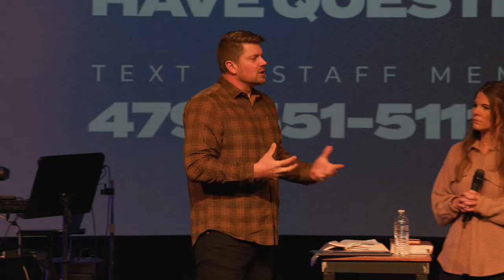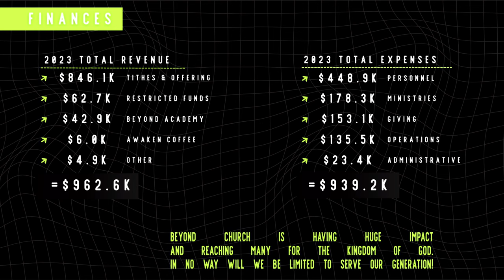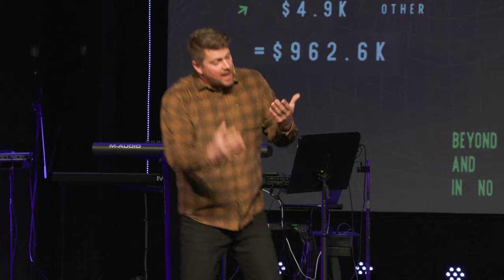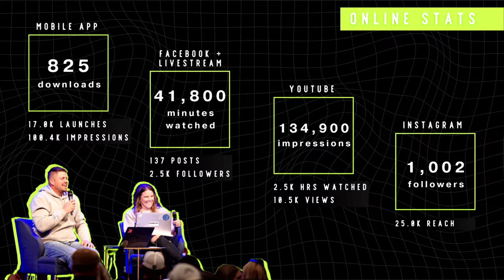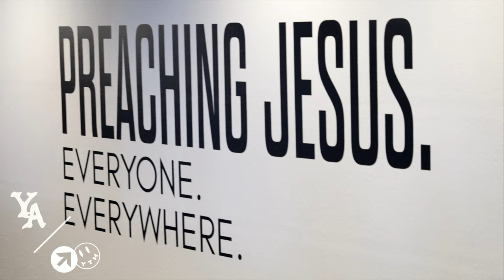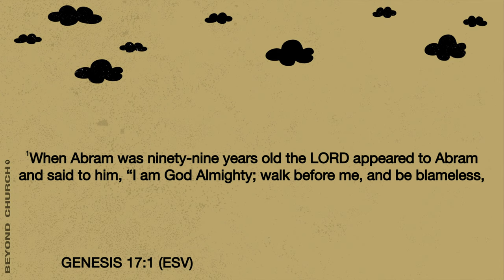"No Plan B" / 2023 Annual Report - Start With One (Part 3) - Pastor Nate Schlegel - 01.21.24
Pastor Nate talks about how God has a perfect will for your life... and if you are not aligned to that will-- what are you doing? God's will is the best place to be, the most fulfilling place to be, and although it may be difficult-- and the concepts discussed may be unsettling... there is truly no greater place to be.

Start With One [Wisdom Series]
Sermon Series:

PREACHING JESUS.
Everywhere.
Everyday.

Alma, Arkansas.